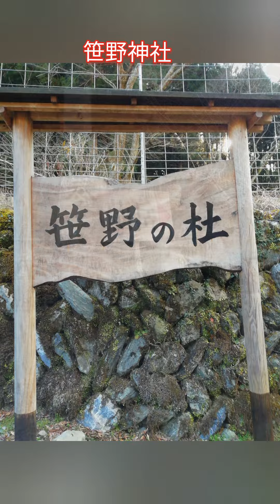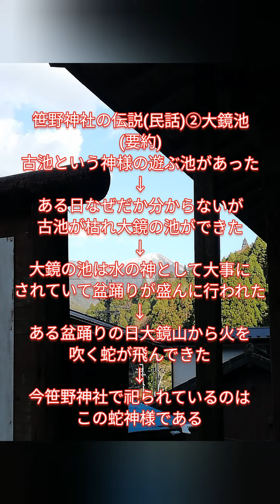⛩️笹野神社の伝説/東吉野村 ※奥宮は○○ 説明欄参照 ⚠️表示されたら1分以内にご覧下さい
※00:55～祠の周囲が四方八方石垣で囲まれていますやはりお鎮めになられているのでしょうか？
✉️神様となかよしYouTubeチャンネルのご支援ファンレターは
✉️コミュニティでは今後アップする動画やその他関連した内容を掲載しています
🙏視聴していいと思ったら👍いいねボタンのクリックお願いします
⛩️すべての善き事が雪崩の如く起こり始めました
⛩️笹野神社🐍大鏡池の伝説
笹野神社:創建は承和9年(841年)と伝え雨請いに霊験があると信仰されている 注)奥宮は明神平の明神岩
📖参考「東吉野の民話」著 東吉野村教育委員会
奈良県吉野郡東吉野村
撮影:2024/3
登録していただき過去動画もご覧くださると嬉しいです。
※一般的な神社参拝チャンネル（パワースポットチャンネル）と異なります。見るだけでなぜか心の内側に火が灯り始める（忘れていたセンサーの修復）channelです。
『✨全ての善き事が雪崩の如く起きますように✨』
※光の玉は見えても見えなくてもいつでも降り注いでいます。
⛩️感じた事が有りましたらコメント欄にご記入をください。
※ご祈願(お願い事)は可能でしたら宣言形式(言い切る)現在形過去形でお願いします。効果は多大なるものとなります。
例「病気が治りました。今は元気です。ありがとうございます。」
　「2億円が私の口座に入金されました。感謝いたします。」
　「大学に無事合格しました。ありがとうございます。」
　「お金に困る事なく毎日生活していますありがとうございます」
　「幸せで元気に暮らしています。ありがとうございます。」
　「結婚が決まりました。ありがとうございます。」
　「コ○ナで逢えなかった人にやっと逢えました。」
　「医大の子供の大学の授業料が払えました。」
　「鬼の姉が仏の姉になりました。ありがとうございました。」
　「相続問題が片付きました。ありがとうございます。」
⛩️人気動画

⛩️FB 神様となかよしBobb ファンページ
※概要欄もご一読下さい。
⛩️pixta（Bobbの写真販売 購入サイト）は